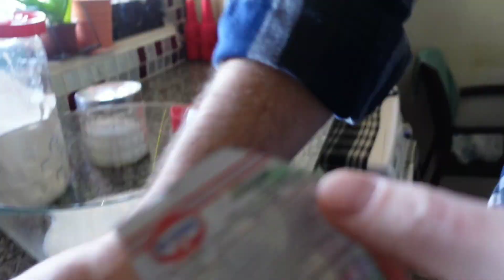Lezzetine Doyum Olmayan Köy Usulü Kuzinede LAHMACUN Nasıl Yapılır | Çok Kolay Köy Yemekleri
Köy usulü kuzinede lahmacun yaptık.Lahmacunun yapımı çok basit ve inanılmaz lezzetli bir lahmacun oldu.Sizlerinde denemesini tavsiye ederiz.İyi seyirler dileriz.

Diğer Videolarımız;